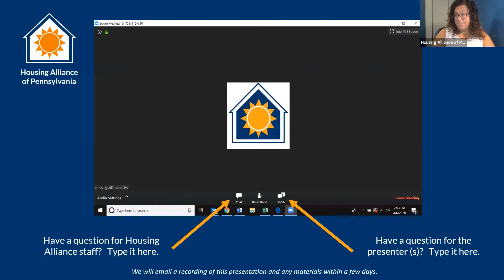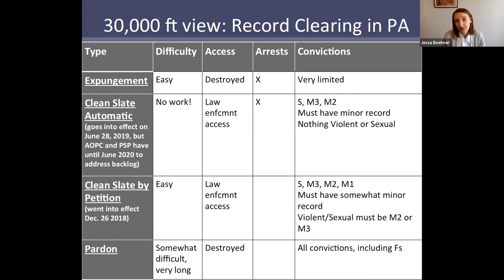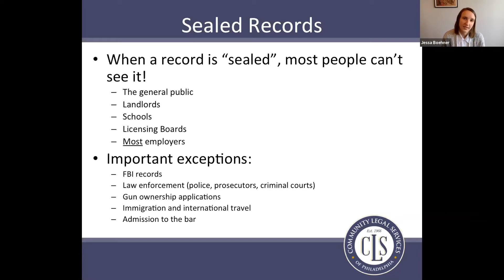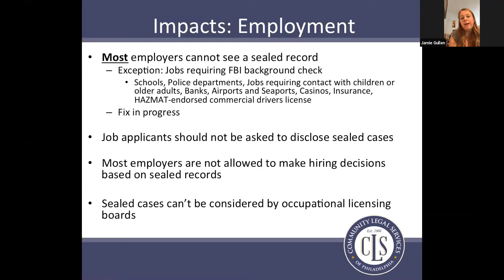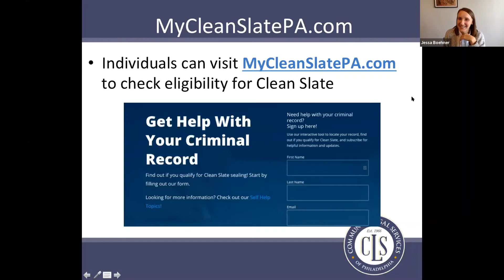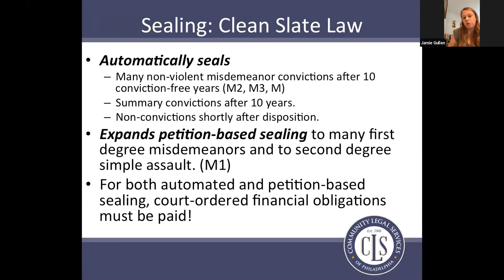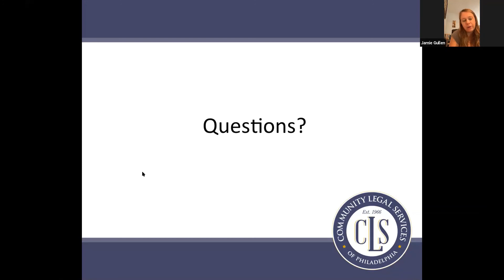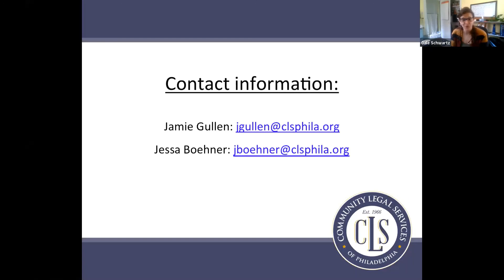Webinar: Clean Slate Law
9.16.20
Pennsylvania's Clean Slate law was the first in the country to seal criminal records through an automated process. One year in, over 35 million cases have been sealed!

 This session will cover what can be sealed by automation and petition based processes, the impact of sealed records particularly for housing and employment, and what's next for expanding Clean Slate.

 Presented by:
Jamie Gullen and Jessa Boehner- Community Legal Services